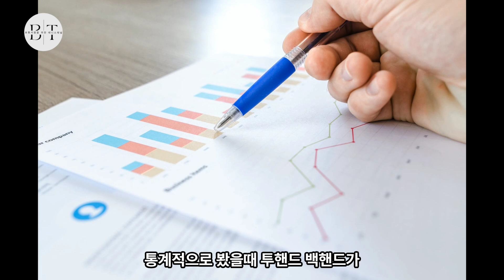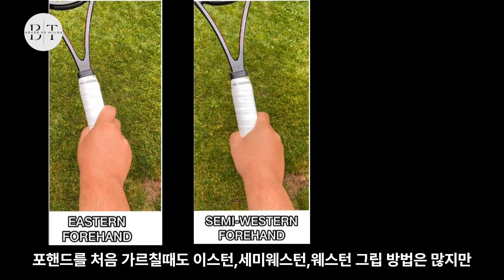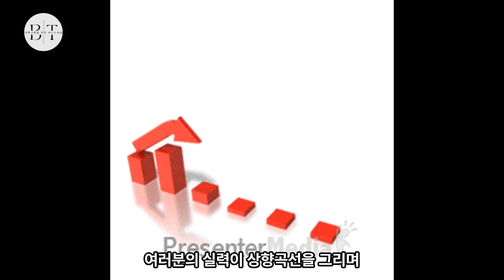테니스 백핸드 원핸드와 투핸드 고민을 해결해 드립니다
테니스의 기술중 유일하게 백핸드는 원핸드와 투핸드로 나뉘어 집니다

둘다 장단점이 있지만 항상 살면서 두가지의 선택 사항이 생기면 끊임없이 고민 하기 마련인데요

이번 영상을 통해 원핸드와 투핸드의 고민을 해결 하시길 바라며 영상 준비 했습니다

여러분의 실력이 향상되길 바라며

하나씩 적립해나가는

보통사람을 위한 테니스채널입니다.